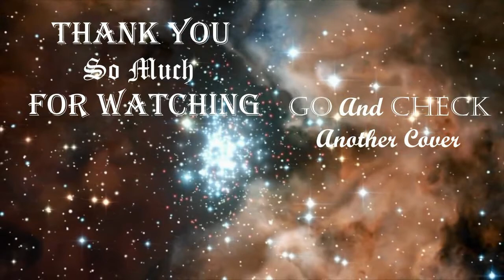Diana Skorobreshchuk - Темно (Vivienne Mort acoustic cover)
This is my acoustic cover on Vivienne Mort song "Темно". I hope you'll like it! And let me know what you think about it!